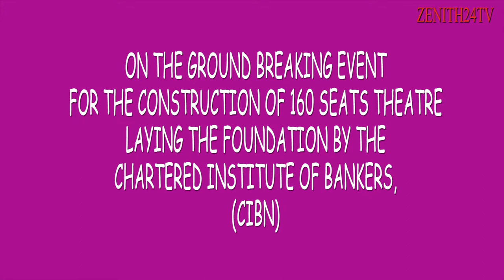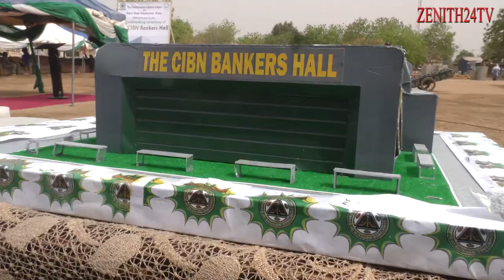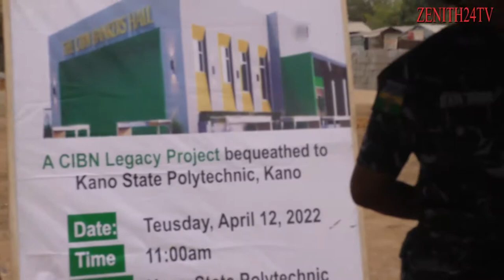The commissioner for higher education, Kano.. Hajiya Mariya Muhamud Bunkure